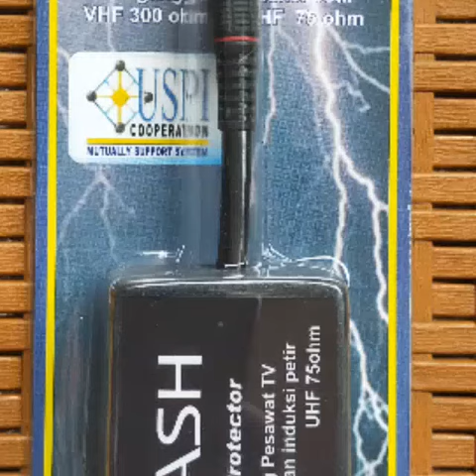ALAT PENGAMAN TELEVISI ANTI PETIR TV SEGALA MERK DAN JENIS TV, GAMPANG PASANGNYA , DIJAMIN AMAN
Pesanan anti petir Hari ini  siap kirim ke alamat Anda

Seluruh Propinsi Terjangkau !
Jual Grosir  Anti Petir TV Nangroe Aceh Darussalam - Banda Aceh, Jual Grosir Alat Anti Petir TV  Sumatera Utara – Medan,  Jual Grosir  Anti Petir TV  Riau – PekanBaru, Jual Grosir  Anti Petir TV Kepulauan Riau-Tanjung Pinang,  Jual Grosir  Anti Petir TV Sumatra Barat-Padang,  Jual Grosir  Anti Petir TV Sumatra Selatan-Palembang,  Jual Grosir  Anti Petir TV Bangka Belitung-Pangkal Pinang, Jual Grosir  Anti Petir TV Bengkulu, Jual Grosir  Anti Petir TV Lampung-BandarLampung, Kalimantan,Papua, Jawa, Nusatenggara,Bali, Maluku, Sulawesi,  Sumatra, Madura, Batam, Kepulauan Riau,  Sebatik, Tarakan,  Natuna, Belu, P. We,  Merauke,  Cendrawasih dan seluruh kota se-Indonesia

MUSIM HUJAN TIBA, LINDUNGI PESAWAT TV ANDA, DARI INDUKSI PETIR, MURAH HARGANYA... BESAR MANFAATNYA

JANGAN SAYANG2 KEHILANGAN RIBUAN (Harga Anti Petir TV), DARIPADA KEHILANGAN JUTAAN (Harga Pesawat TV)

GROSIR , ANTI PETIR TV / ANTI PETIR TELEVISI adalah alat untuk mencegah dan melindungi tv (televisi) dari kerusakan akibat petir atau imbas petir yang masuk melalui kabel antena. Alat ini melindungi tv dari kerusakan akibat masuknya aliran listrik secara tidak sengaja melalui kabel antena. Disamping itu alat ini juga dapat membuat gambar menjadi lebih bersih (dapat menghilangkan noise akibat getaran mesin kendaraan).

CARA PEMASANGAN :  Sangat  Mudah dan  Gampang
-Pasangkan alat ini diantara tv dan antena.
-Lebih jelas cara pemasangan  sudah tercantum di tiap-tiap  packing (dus) produk dalam bahasa Indonesia

ALAT INI DAPAT DIGUNAKAN UNTUK SEMUA JENIS TV:
1. Pesawat TV  (Televisi) dengan antena luar
Pada umumnya antena luar berada ditempat terbuka dan merupakan titik tertinggi yang ada dirumah serta tidak terlindungi oleh bangunan. Petir atau imbas petir (petir tak langsung) sangat mudah menjangkau antena dan akan menimbulkan kerusakan pada tv.

2. Pesawat TV (Televisi)  dengan antena bersama (Master Antenna TV / MATV)
Tv dengan antena bersama atau biasa disebut MATV adalah jenis distribusi sinyal tv yang menggunakan antena sentral untuk menangkap sinyal tv kemudian didistribusikan melalui jaringan kabel coaxial ke beberapa rumah dalam area tertentu. Jenis distribusi sinyal tv seperti ini banyak digunakan diperumahan-perumahan sebagai fasilitas untuk penghuni perumahan.

3. TV (Televisi)  Kabel
Kabel coaxial pada system tv kabel bermula dari tiang-tiang atau hole-hole distribusi tv kabel ditempat terbuka yang kemudian masuk ke rumah dan berakhir dipesawat tv seperti halnya yang terjadipada MATV. Maka aliran listrik dapat timbul pada kabel coaxial karena petir. Aliran listrik juga bisa masuk secara tidak sengaja melalui kabel coaxial akibat dekatnya kabel tersebut dengan instalasi jaringan listrik PLN.

JANGAN  PELIT KEHILANGAN  RIBUAN(HARGA ANTI PETIR TV), DARIPADA KEHILANGAN JUTAAN!(HARGA TV)
PASANG SEGERA DI TELEVISI ANDA…

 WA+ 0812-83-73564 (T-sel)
*UNTUK PEMESANAN, ORDER, GROSIRAN,  PARTAI, , AGENT ,  DISTRIBUTOR   DLL

BERJUALAN  SEJAK 2005,  SUDAH  RIBUAN PRODUK  KAMI DISTRIBUSIKAN KE SELURUH NUSANTARA

YANG INGIN MENAMBAH PUNDI-PUNDI REKENING, DOMPET , KANTONG saku DLL .
JUTAAN PEMILIK TELEVISI SELURUH DUNIA …. PASARNYA...
PELUANG USAHA, PELUANG BISNIS, PELUANG BISNIS TIADA HABIS PELUANG USAHA LUAR BIASA…..
 AYO ACTION !

jutaan pemilik TV menanti.
(Estimasi diatas sebagai gambaran bahwa jutaan pemilik TV dikota Anda khususnya serta umumnya diseluruh desa-kecamatan-kabupaten-kota-propinsi di Indonesia menanti produk Anti Petir TV , dan profit  bisa lebih besar atau kurang , tergantung kepada Anda sebagai pebisnis/penjual/pengusaha dll)untuk menjual ke konsumen/user.
(Kententuan Harga Jual ke Konsumen @Rp.100.000 Minimal, bisa lebih terserah Anda)

 Yang tidak punya produk,  Jangan tanya mau jualan Produk Apa ??
Produk mudah dipasang, mudah dikirim, tahan lama tidak ada kedaluwarsa ,sudah teruji/QC dan mudah dipasarkan baik secara online ataupun offline!